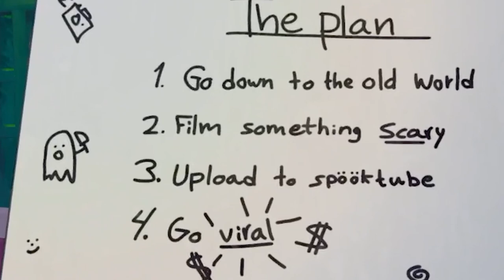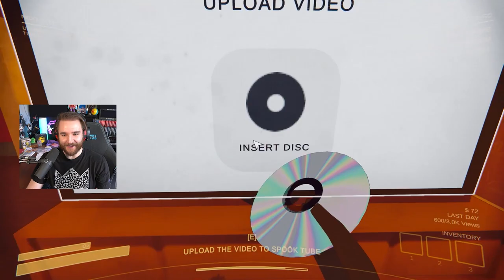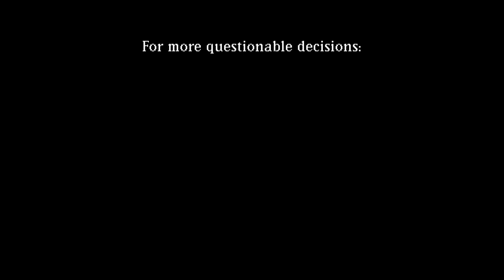We Played CONTENT WARNING for the First Time!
In this video, Cap & Pals play Content Warning for the First Time! Everything you see in this episode is our very first experience with this game EVER, so we (Andy, Hermes, Salsa, and I) were still very fresh to the game and figuring out how to delve into the old world and film Spooptube videos.

As always, you can expect a healthy dose of chaos sprinkled amongst our adventures, featuring various denizens of the deep, most of them hostile and more than a little aggressive. We hope you enjoy our shenanigans as much as we enjoyed playing, and let us know what your favorite parts were so that we can continue to create content that you want to see and include similar moments in future videos! We are exploring Cap & Pals as a recurring series on the channel, so if you enjoy this type of video, drop a comment with your thoughts and we'll continue making more! You can find our current episodes of Cap & Pals in the corresponding playlist on the channel page.